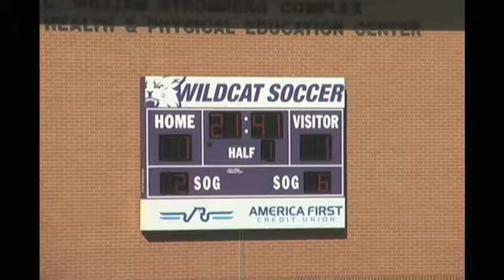Highlights of WSU football vs EWU and Soccer vs OSU.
This is our first attempt at an all inclusive Weber State Sports Show (we gotta get a better name). Highlights of WSU football vs EWU and  Women's Soccer vs OSU.  Check us out each Monday for your Weber State Sports highlights!